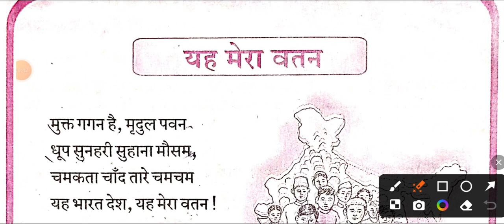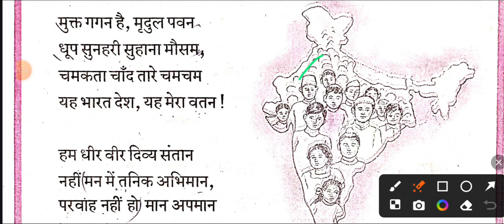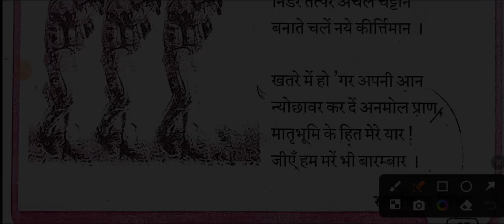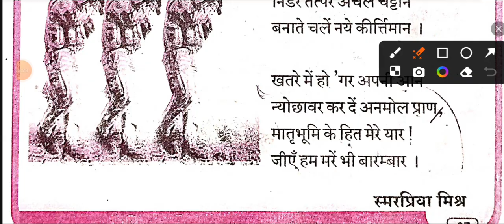Yeh Mera Watan Class 7 Hindi | Odia Medium | यह मेरा वतन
Yeh Mera Watan Class 7 Hindi | Odia Medium | यह मेरा वतन Class 7 | BSE Odisha Board Odia Medium Class 7 Hindi (हिंदी) Chapter 2 Yeh Mera Watan (यह मेरा वतन ) || ହିନ୍ଦୀ, ସପ୍ତମ ଶ୍ରେଣୀ, ଅଧ୍ୟାୟ - ୨ ||
7th class hindi 1st lesson

7th class hindi

7th class hindi chapter 1

7th class hindi textbook

7th class hindi sa2 exam paper 2024

7th class hindi chapter 1 question answer

7th class hindi 1st lesson questions and answers

7th class hindi chapter 2

7th class hindi paper 2024

7th class hindi annual exam question paper 2024
7th class hindi

7th class hindi 1st lesson

7th class hindi 1st lesson questions and answers

7th class hindi chapter 1

7th class hindi textbook

7th class hindi sa2 exam paper 2024

7th class hindi chapter 1 question answer

7th class hindi chapter 2

7th class hindi paper 2024

7th class hindi annual exam question paper 2024